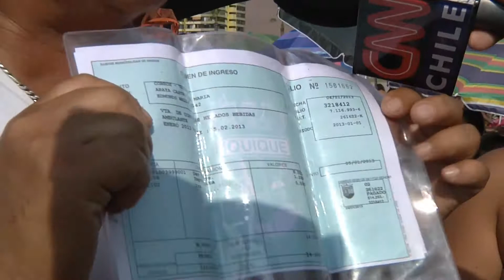EN CAVANCHA NADIE SE QUEDA CON HAMBRE - Iquique TV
(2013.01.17) Desde los tradicionales berlines hasta los infaltables helados, Cavancha ofrece a los bañistas todo tipo de productos para no sentir hambre, en estos días de verano.
La novedad es la comida china y hasta completos se pueden consumir mientras se descansa en la arena.